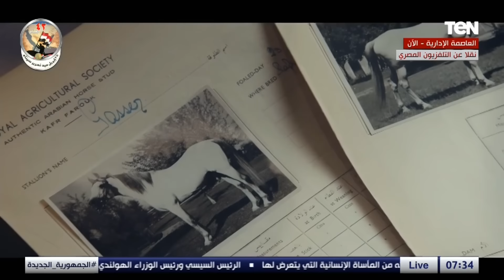الرئيس السيسي يشهد فيلما تسجيليا بعنوان "الفروسية في مصر" بمشاركة الفنان أحمد السقا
حيث يشهد الرئيس عبد الفتاح السيسي، رئيس الجمهورية انطلاق فعاليات البطولة العربية العسكري للفروسية بمدينة مصر للألعاب الأوليمبية بالعاصمة الإدارية.